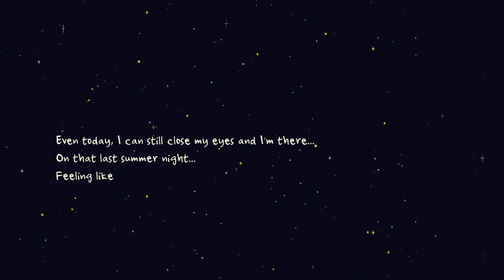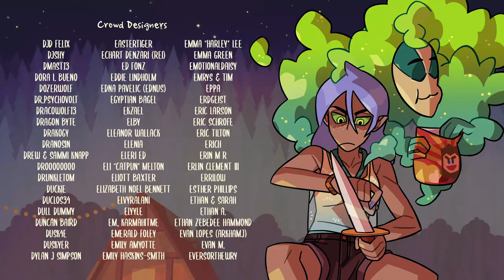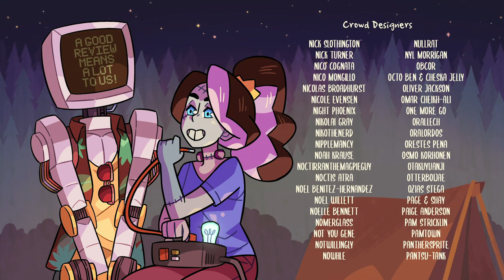Monster Prom 2: Monster Camp - Credits [Animation]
Animation by Cristina de Manuel López, Bernat Udina, Mireia López Ivern, and Bebe Pingwin.

Song is "Champions of Red Wine", by "The New Pornographers".
Written by Carl Allan Newman and published by BMG Gold Songs (ASCAP); BMG Rights Management (US) LLC.

"Monster Prom 2: Monster Camp" has rights of use for the song.